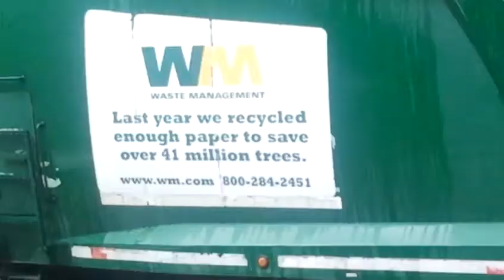Truck in sink hole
After complaining for almost a week about low water pressure in Fondren, it took a sink hole swallowing up a truck to get work crews to fix the problem.